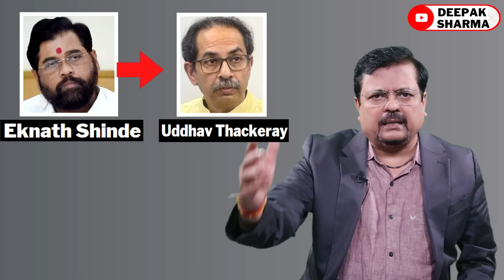आज रात से शुरू ‘ऑपरेशन लोटस’ | बीजेपी के हाथ से निकल रहा महाराष्ट्र-झारखंड | Deepak Sharma